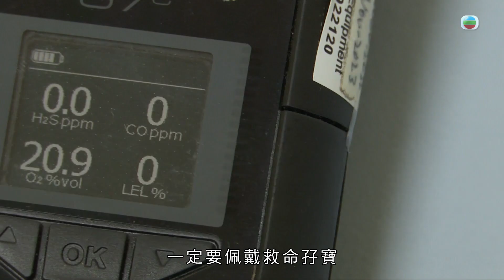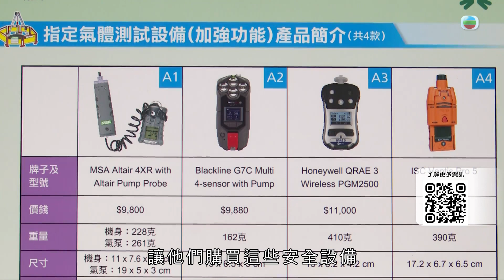東張西望 ｜安全措施做到足 保障生命最幸福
密閉空間工作危險重重，要保障工友生命安全，僱主僱員嘅安全知識同意識固然非常重要，開工前由合資格人士進行危險評估，做齊適切嘅預防措施同使用安全設備更加唔少得，咁工友安全自然就得到最大保障啦！

開工前，必須將連接密閉空間的喉管關上、鎖好兼掛牌，防止有氣體、液體或流動的固體等突然湧入，同避免有人意外開啟；並進行氣體測試、散熱和通風，以確保密閉空間空氣流通和安全。
工友亦需要佩戴可持續作氣體監測嘅「度氣錶」同萬一暈倒時會自動發出警號嘅「懶人鐘」，通知密閉空間外面候命人員召喚救援和協助疏散。

現時職安局為中小企及承辦商推出「中小企密閉空間安全工作資助計劃」，提供安全設備資助，仲有免費安全培訓同顧問服務。做得好，仲可以成為「星級企業」，大把人爭住請，仲唔快啲申請？